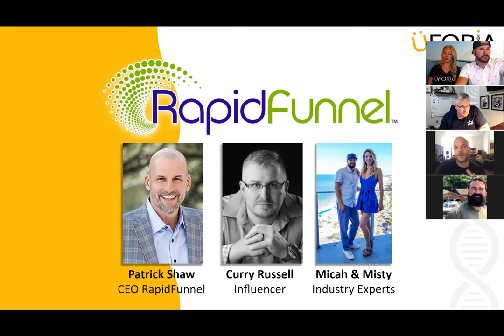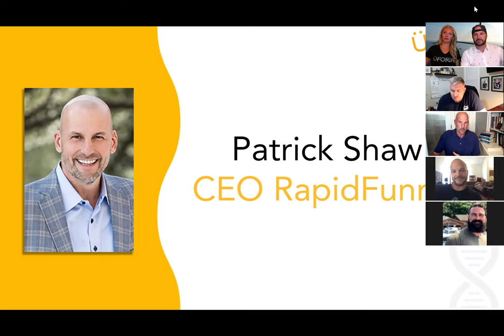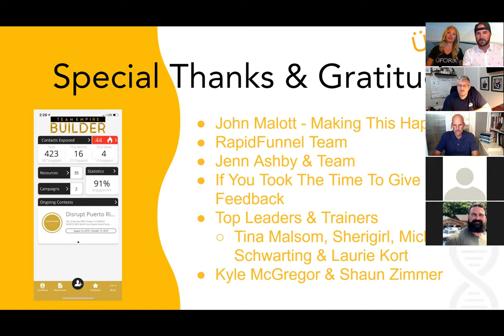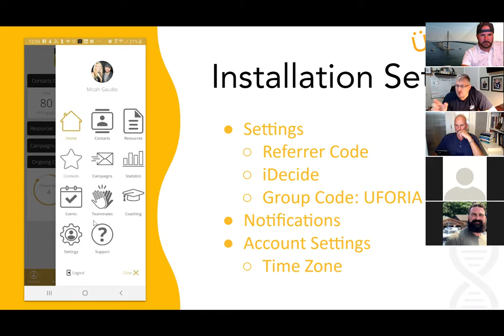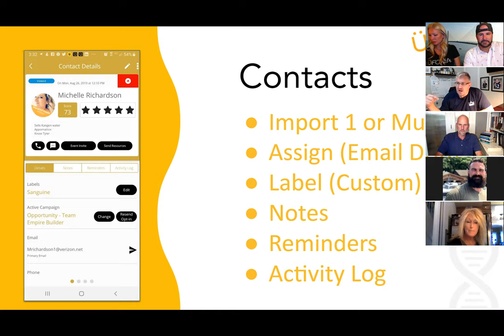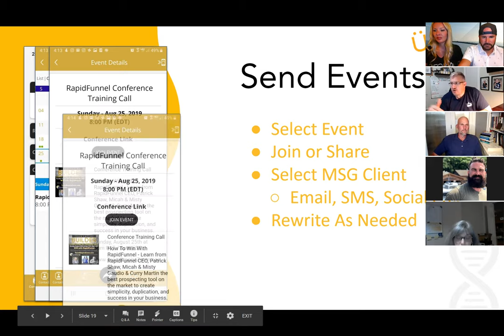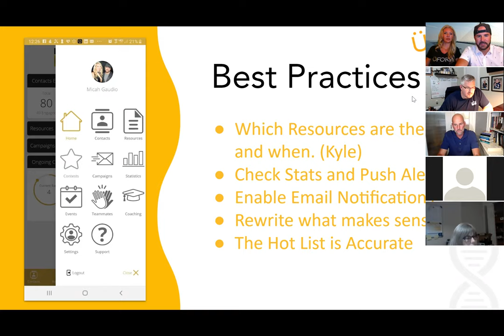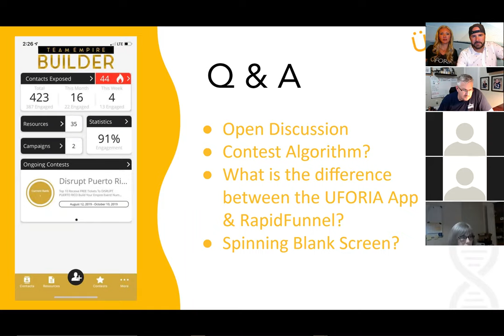RapidFunnel Training With CEO Patrick Shaw & Micah & Misty Gaudio